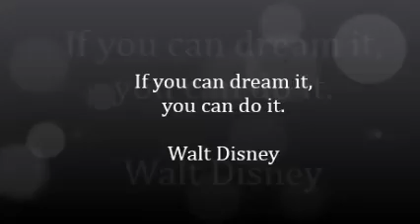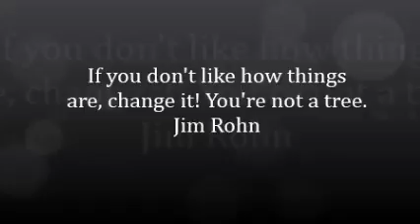Starfið í Heilsuklúbbnum Lífsstíl fákafeni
Setti smá video saman af starfinu í Heilsuklúbbnum Fákafeni. Frábært að vera Herbalife leiðbeinandi í dag